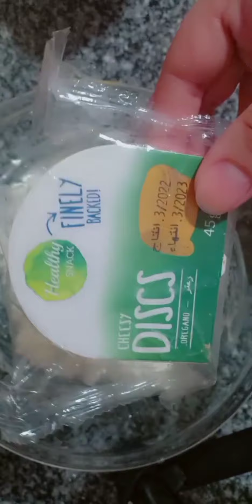صوص الجبنه القريش عشاء خفيف وصحي للناس اللي بتعمل دايت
أن عجبتكم القناة ارجو الاشتراك علي قناتي باليوتيوب محتاجه دعم للقناة احلي متابعين❤️❤️

بتمني من كل متابعيني يشيرون الفيديو عشان غيركم يستفيد احلي متابعين عندي ❤️❤️❤️
بحبكم كلكم ❤️❤️

صفحتي على الانستقرام zeinazidan3